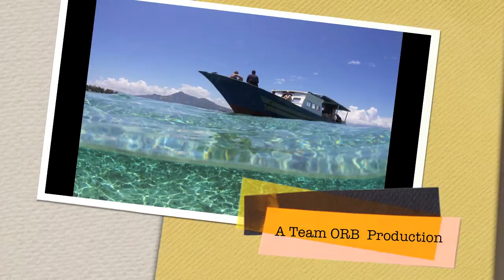HD Scuba Diving Bunaken Indonesia 2010 Canon 7D